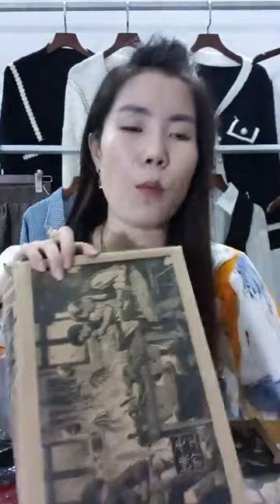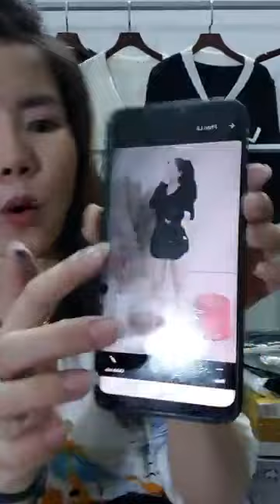Kinh nghiệm mở shop quần áo cho người mới bắt đầu part 10 63